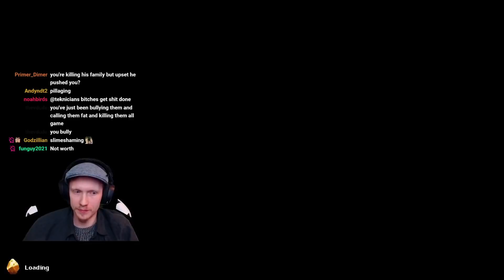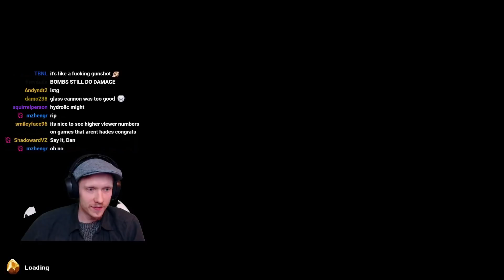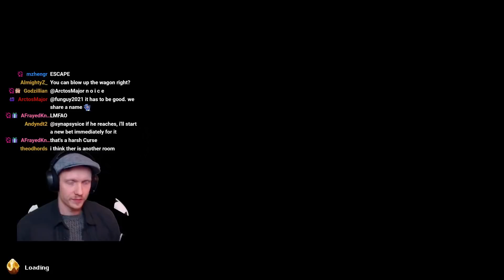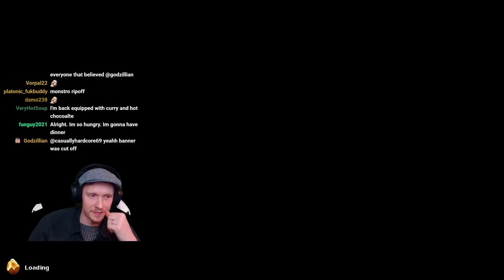Serious mode for new zone and boss! UnderMine - Part 9 | Haelian